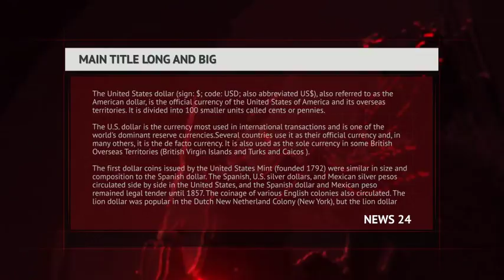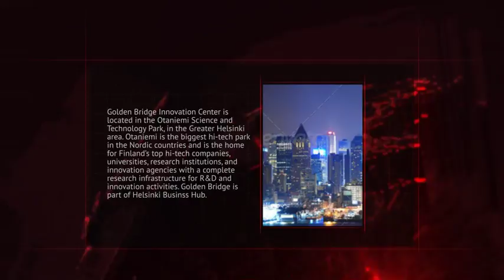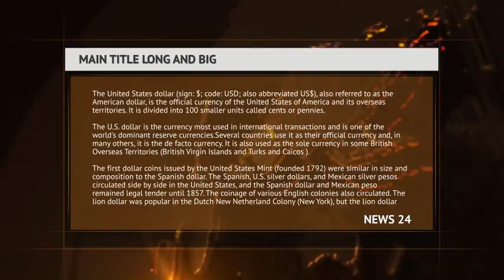TV Broadcast News Package | After Effects Template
See also:
After buying please make 5 stars rating and you get Cars show for free! Just write me via videohive.
Project based on 4 variations:
News
Sport
Economic
Weather
Project features:
Unique Design
No plugins required
4 Footage color variations
Modular construction
PDF Tutorial includes
Color control
Many elements
FULL HD resolution (1080p) 30 fps
15 Placeholders
Font I’ve used in the project: HERE
Soundtracks HERE and HERE